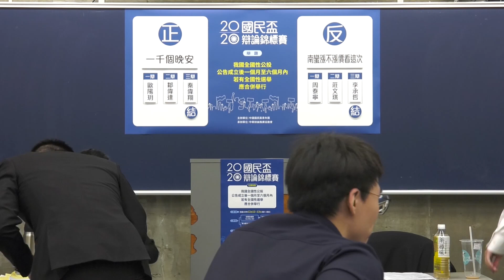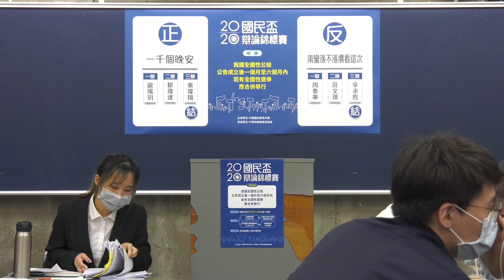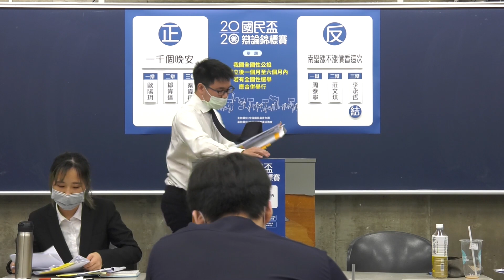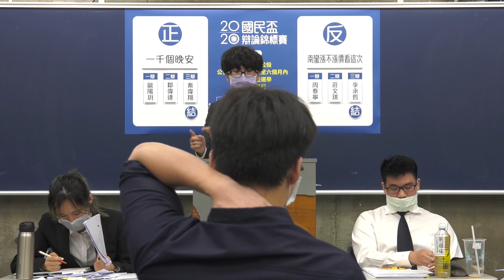2020國民盃辯論錦標賽 一千個晚安vs南蠻漲不漲價看這次（上）